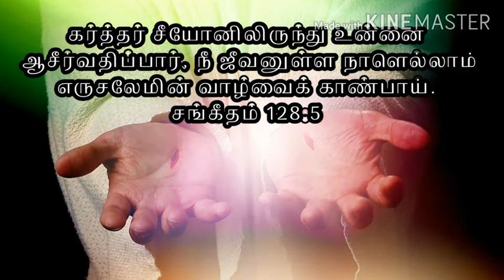Daily bible word